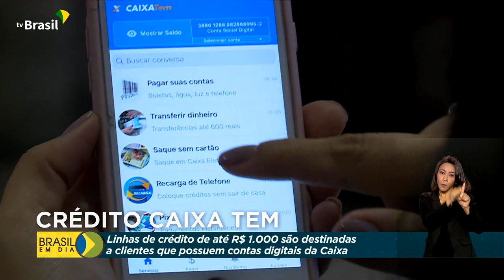Empréstimo pelo celular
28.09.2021 – A Caixa vai oferecer linhas de crédito 100% digital e prazo de até dois anos para pagar a pessoas de baixa renda.